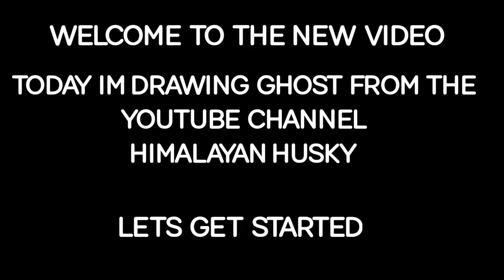GHOST | HIMALAYAN HUSKY | COLOUR PENCIL SKETCH| ZHREE_ARTSS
HI GUYS HOPE U ALL ARE FINE ❤️

IN THIS VIDEO I HAVE DRAWN GHOST FROM THE YOUTUBE CHANNEL HIMALAYAN HUSKY